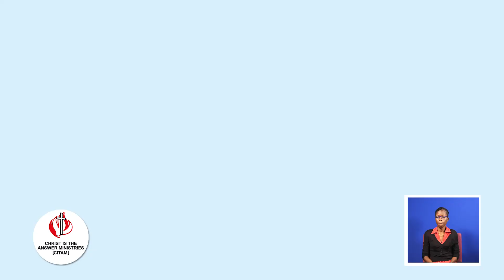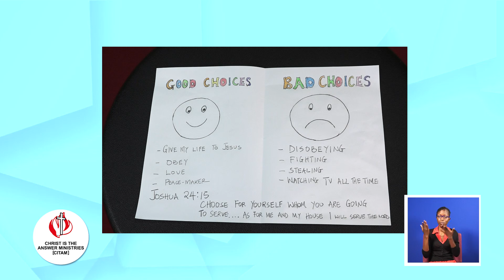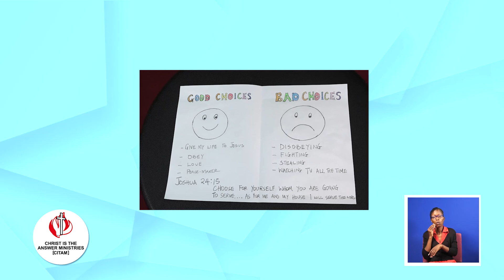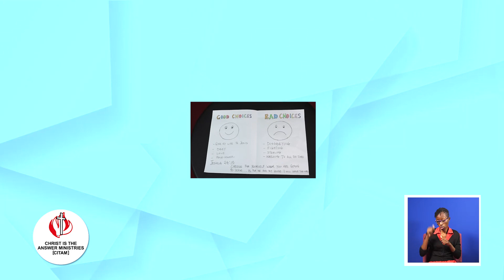CBS AGE 6-9 | GOD IS CALLING US TO MAKE RIGHT CHOICES.